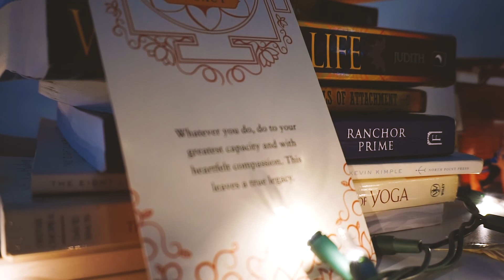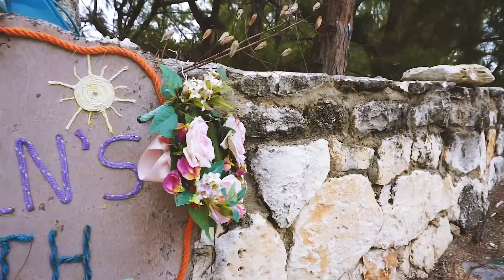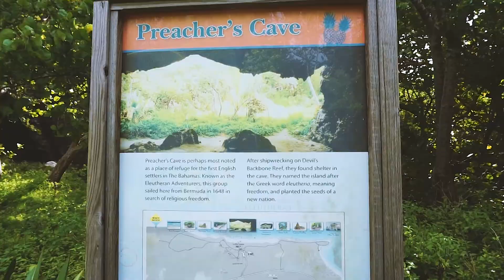Freedom Yoga Retreat 2018